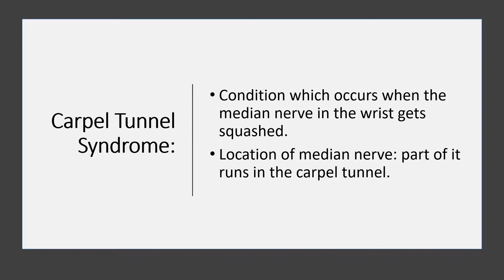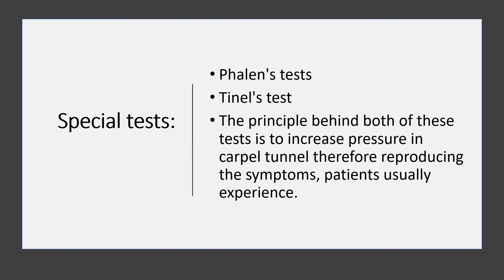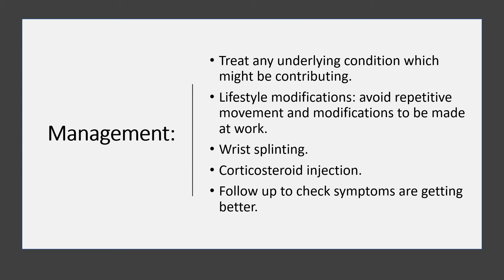Musculoskeletal: Carpel Tunnel Syndrome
Welcome to the second video in this series. Carpel Tunnel syndrome is quite a common musculoskeletal condition which affects patients. It is important to be able to recognize the signs and symptoms, as it is often diagnosed based on clinical history and examination.

Further education resources can be found on the MR Revision website see below
Please feel free to visit the MR Revision website to read our blog and for other helpful resources

Five top tips: What to do if you are a medical student and your learning has been postponed

Five Tops Tips: What to do while you are waiting for your medical school interview